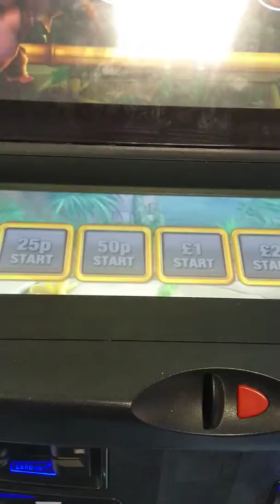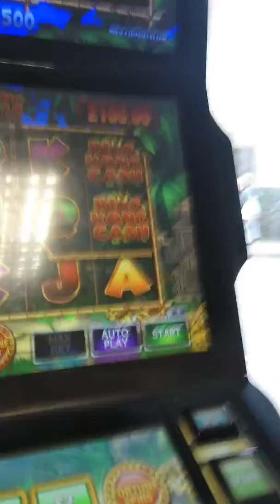Next press after the last feature...king Kong cash Fobt